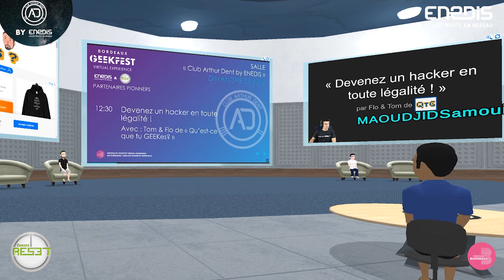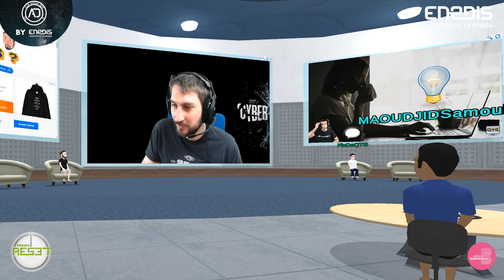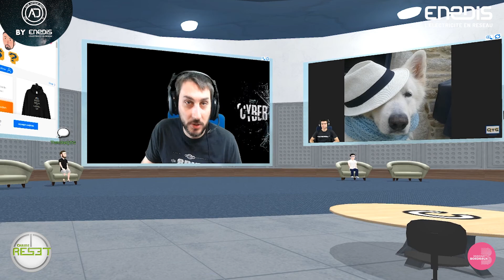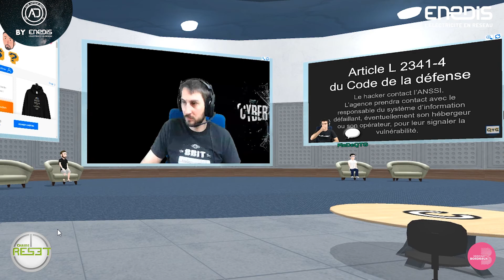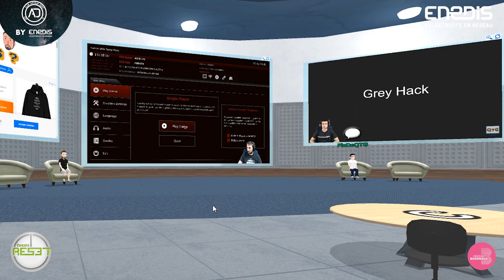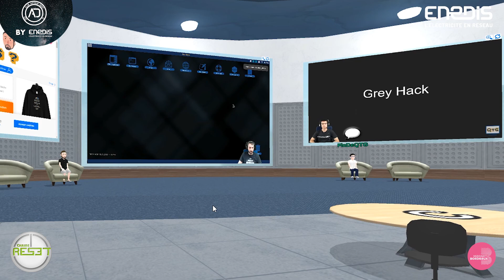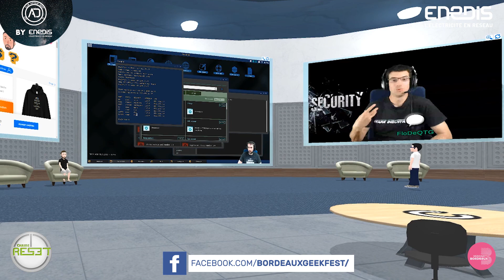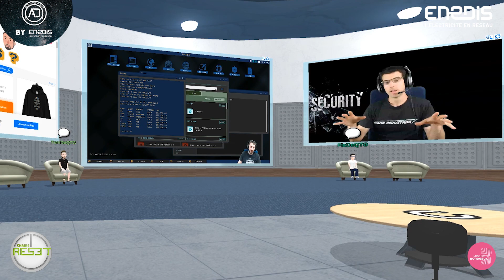Devenez un hacker en toute légalité | Conférence au BGF VIRTUAL EXPERIENCE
Retrouvez les CAD et ses actualités sur les réseaux : Facebook

Au fait, le Club Arthur Dent c'est quoi ? 🤔

Lieu et objet transmédias non identifiés, le CAD pour les intimes a vu le jour en 2017. Dans un premier temps, via des conférences s’appuyant sur les codes de la pop culture afin d’initier le grand public à des sujets prospectivistes et sociétaux : la robotique, l’IA, le transhumanisme, la blue economy, le biomimétisme, la lowtech, l’écologie…s’intéresser pour se questionner, se questionner pour comprendre, comprendre pour avoir le choix ? Etre libre ?
C'est aussi des articles avec un équipage qui s’est renforcé avec de nouveaux matelots, prêts à tout pour défendre le dernier film à connotation geek, la sortie vidéoludique incontournable ou bien encore le joyau que vous trouverez prochainement chez votre libraire habituel.

Pour finir, le CAD c'est aussi des podcasts, avec deux émissions :

Un sujet pop culture. Des personnalités geek. De l’expérience. Des débats et avis. Une expertise ? A vous de choisir ! »

- 42, vous avez dit 42 ?
Une personnalité. Son histoire. Une culture : pop. Une bannière commune : geek !

Le CAD est un blog produit et entretenu par l’Agence Lenno en collaboration avec l’Association Mandora.

🎥 Montage :
Quentin Le Grix de la Salle | Chargé de projet audiovisuel | Agence Lenno